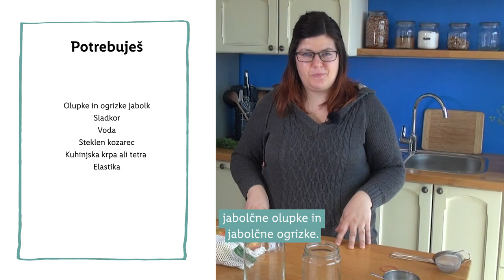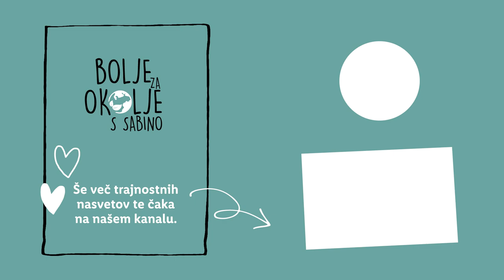Bolje za okolje: Kako iz ogrizkov in olupkov dobimo jabolčni kis?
Domača solata 🥬 z domačo zelenjavo 🍅 in … domačim kisom?! Sabina te bo v videoposnetku naučila, kako doma pripraviti jabolčni kis iz ogrizkov in olupkov. 😲 Doma pripravljene jedi imajo pač nek poseben čar in okus, ki se ga ne da premagati 😍, sploh če ob tem skrbiš, še za boljše okolje. 🌳